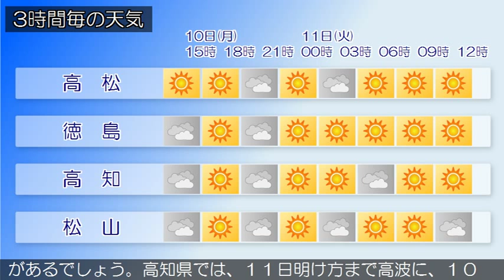2015/08/10 四国地方の天気予報 昼